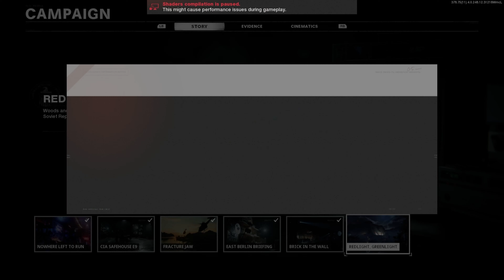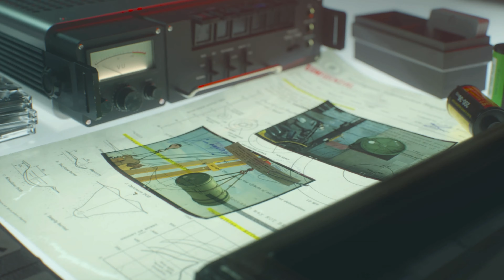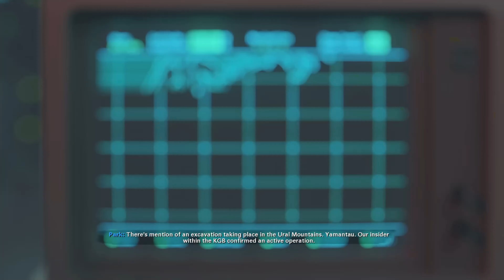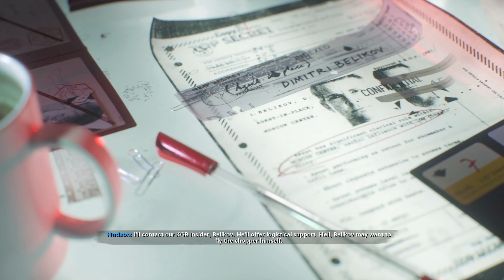OPERATION GREENLIGHT !! | CALL OF DUTY BLACK OPS: COLD WAR GAMEPLAY WALKTHROUGH PC EPISODE 3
Black Ops Cold War's campaign is set during the early 1980s of the Cold War, taking place between Call of Duty: Black Ops (2010) and Call of Duty: Black Ops II (2012) chronologically. It is centered around a pursuit of the alleged Soviet spy Perseus, whose stated goal is to subvert the United States and tilt the balance of power toward the Soviet Union. For the campaign, the player takes control of "Bell", who is recruited by CIA officer Russell Adler into a multinational task force created to hunt down Perseus.

The campaign also sees the return of Black Ops characters Alex Mason, Frank Woods, and Jason Hudson, with Mason also being the playable character in certain missions. The game's multiplayer introduced new game modes as well as new map dynamics and elements, carrying over several design choices introduced in Call of Duty: Modern Warfare. It features a seasonal content system similar to Modern Warfare, which includes a battle pass as well as free maps and weapons added every season. Cold War also features narrative tie-ins to Modern Warfare via the campaign and multiplayer, establishing a shared universe across multiple Call of Duty sub-series.

Call of Duty: Black Ops Cold War campaign allows players to assume a custom character, codenamed "Bell", with the ability to choose their intelligence agency, skin tone, nationality, and gender; as well as different personality traits that provide in-game perks. For the first time since Call of Duty: Black Ops II, the campaign features multiple endings, dependent on player choice throughout the campaign.